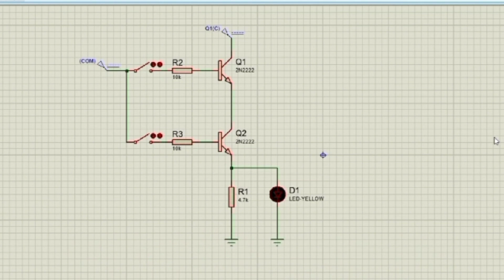Como hacer una compuerta AND con transistores, simple y puntual.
Síguenos para clases semanales explicadas de forma simple y amena.